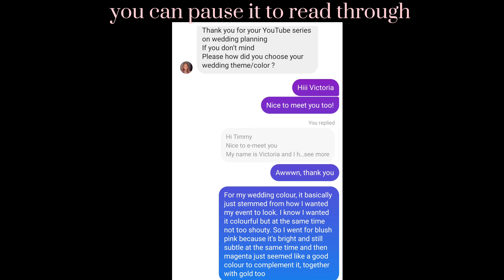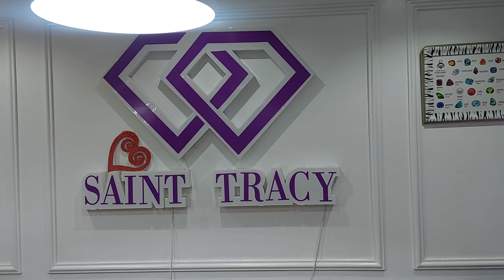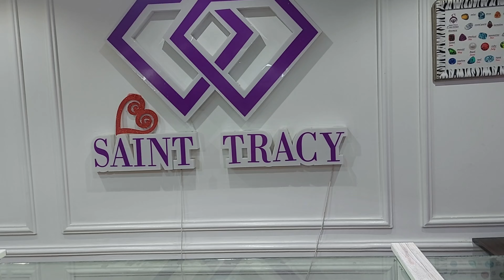Wedding Series 4|| How To Pick Wedding Colour|| Market Runs For Wedding Fabrics|| Wedding Band Shopp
Hello Lovelies,